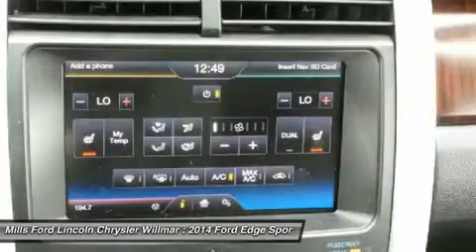2014 Ford Edge 3A160123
2014 FORD EDGE Willmar, MN
Stock# 3A160123

New Arrival! *AWD* *This Ford Edge is CERTIFIED!* *Low miles for a 2014!* *Back-up Camera* *Bluetooth* *Heated Seats* Multi-Zone Air Conditioning Auto Climate Control *Satellite Radio* *Steering Wheel Controls* HD Radio *Aux Audio Input* *Leather Seating* Automatic Headlights Parking Sensors *a Multi-Point Inspection* *Rear Spoiler* Premium Sound System *Stability Control* ABS Brakes Chrome Wheels New Cabin Air Filter Satellite Radio *Please let us help you with finding the ideal vehicle. Ford Certified Pre-Owned means you not only get the reassurance of a 12mo / 12,000 mile Comprehensive Limited Warranty and Vehicle History Report, but also up to a 7yr / 100,000 mile Powertrain Limited Warranty, and 172 points of inspection by certified mechanics. Roadside assistance is offered for the full duration of the Limited Warranty Coverage. (That?s 24 hours a day, 7 days a week, in case of a breakdown, blowout or bad weather!)